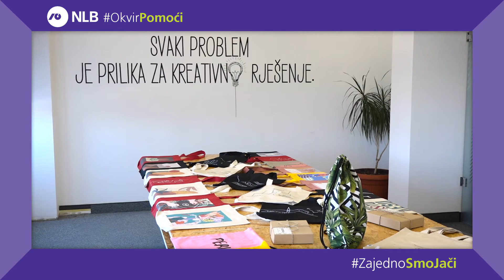OKVIR POMOĆI PR priče - Cegerica d.o.o. Miica Petričević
Firma Cegerica prva je on-line prodavnica ručno rađenih cegera u Crnoj Gori.
Mlada preduzetnica Milica Petričević sasvim spontano je ušla u biznis jer je oduvijek voljela cegere a kao zaljubljenik u prirodu željela je da bar na neki način doprinese njenom očivanju.

Kroz sopstveni biznis Petričević je naučila puno o šivenju ali i marketingu. Posao je najprije pokrenula putem društvenih mreža jer se tu nalazi njena ciljna grupa – mladi ljudi.
Cegeri koje proizvodi su od prirodnih materijala, rade se po porudžbini sa printom po želji mušterija.

Korona kriza je, kaže Petričević, uticala na njen biznis jer je osjetila manju potrošnu moć klijenata.
“Imali smo velike planove na samom početku što se naravno dolaskom krize stopiralo, i sve je bilo neizvjesno”, rekla je ona.
Njihovi poslovni rezultati na početku krize koronavirusa bili su mnogo lošiji nego što su sada. Vjeruje da je, što se tiče konkretno negativnih uticaja koronavirusa na posao, priča završena i da mogu da krenu u dalji razvoj biznisa.
Poslovni model tokom trajanja krize koronavirusa su koncipirali tako što su prešli na online. To im, ističe, nije bio cilj jer su planirali da otvore svoju prodavnicu.

Pomoć NLB banke je važna jer ne znaju akko bi drugačije mogli sebi da priušte ovakvu reklamu.
“Odabrali su pravi momenat da pomognu mikro i malim preduzećima jer smo mi uvijek na marginama i ne dobijamo dovoljno veliki prostor i vidljivost. Kampanja traje vrlo kratko a mi već imamo rezultate , ljudi pozitivno komentarišu. Ranije sam imala osjećaj da bilbordi “ne rade posao” ali očigledno nije tako”, naglašava ona.
Marketinšku kampanju imali su samo preko društvenih mreža Facebook i Instagram.
Petričević smatra da će pomoć od NLB banke da im pomogne da dopru do većeg broja kupaca.
“Ovako se društveno odgovorno posluje” – poručuje ona.
Komentarišući saradnju sa NLB bankom istakla je da su njihovi korisnici od osnivanja firme.
“Imaju jako puno povoljnosti pogotovo za mala preduzeća. Iskorisli smo akciju e  - commerce i otvorili web shop kod njih. Preporučujem svima koji bi da pokrenu svoj biznis da otvore račun kod NLB banke”, poručuje Petričević.